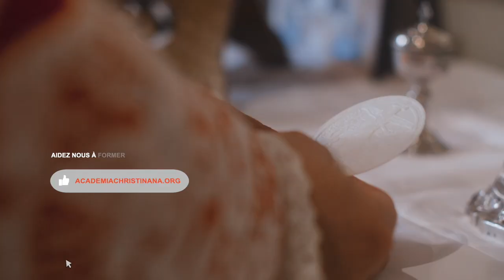Julien Langella - Identité ou nation ?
📢 Conférence de Julien Langella, vice-président d'Academia Christiana, cofondateur de Génération Identitaire et essayiste, à l'occasion de la première édition de l'université d'été en Provence en 2023 sur le thème de la nation et de l'identité.